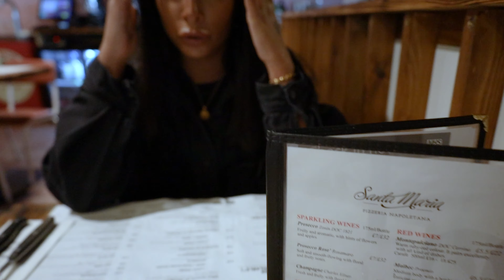First time at The 101 Run at Duke of London (almost featuring Jason Mamoa)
Riding kit:
Shoei Glamster Black
Bell 500 White Open Face
Belstaff Jacket
Richa Motorbike Boots
Winter Glove - Revit Kodiak
Summer Glove

Camera kit:
Canon EOS R with 24-105mm lens
Canon RF 50mm lens
LowePro ProTactic 450
Newer Portable Tripod
Rode Mic GO (camera mounted)
Rode Mic NTG1 (desk mounted)
Sound recorder H4N Pro

SCR modifications:
Bar end mirrors
Luimoto Vintage Classic Seat Cover
Dart Marlin Flyscreen
Renthal 7/8 22mm Road Low Bend Handlebars

Bike Luggage:
Givi Tank Bag GRT715
Cargo bungee net & straps

Camping kit:
Coleman Tent Bedrock 2
Campingaz Camp Bistro